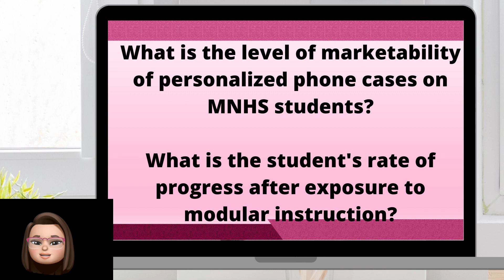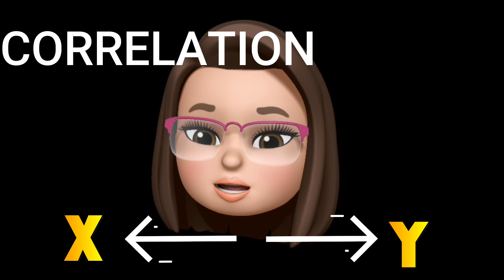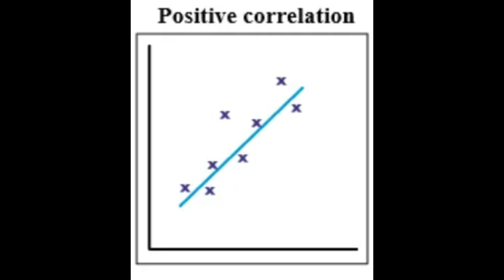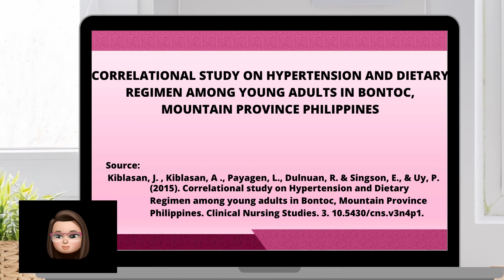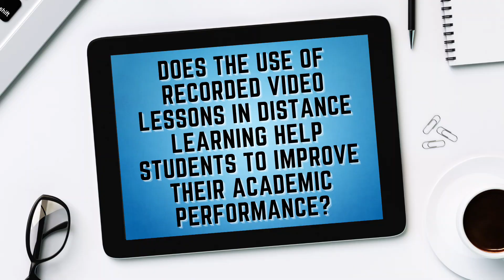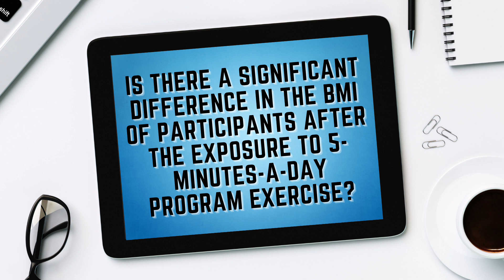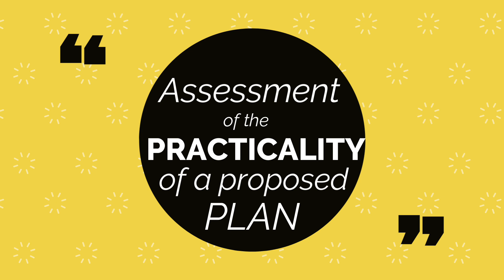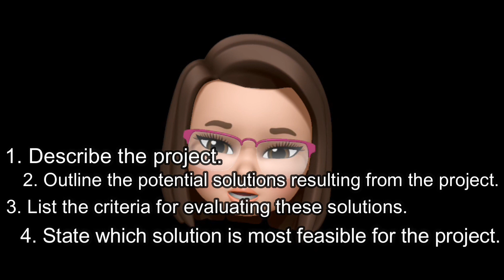Kinds of Research Across Field (Part 2)| Prof D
Subject: Research in Daily Life 1
Title: Kinds of Research Across Field